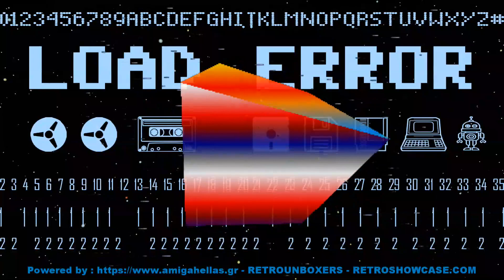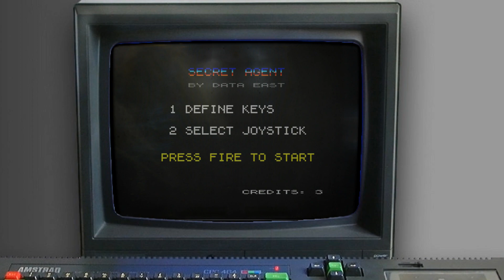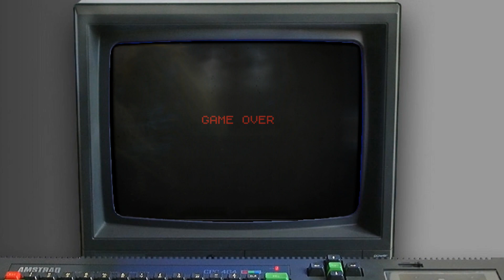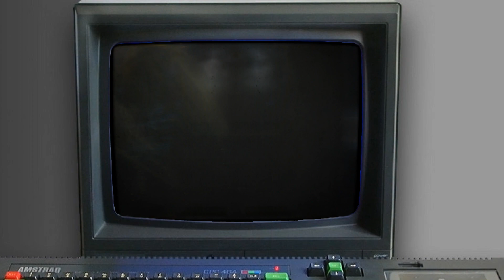Amstrad CPC - SLY SPY Longplay&μπλα μπλα